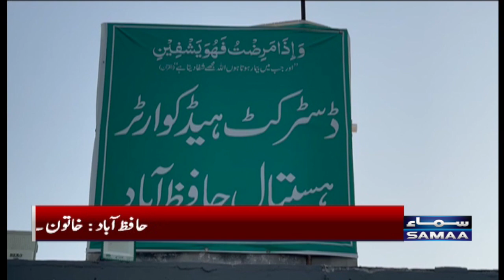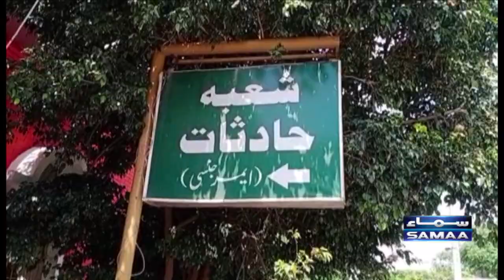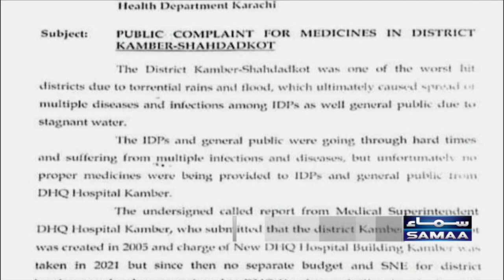Samaa News Bulletin | 3pm | 9th November 2022